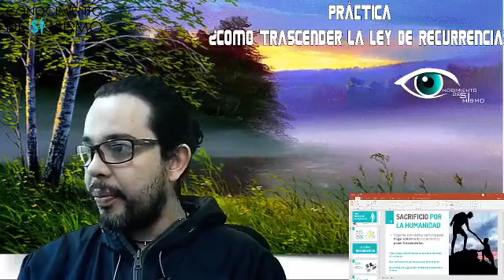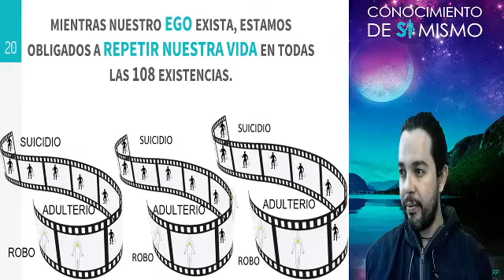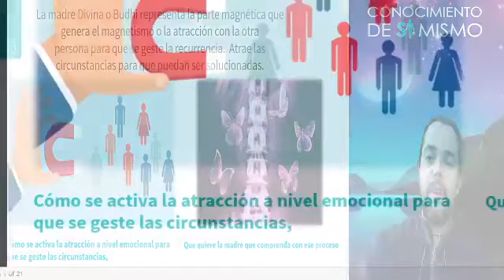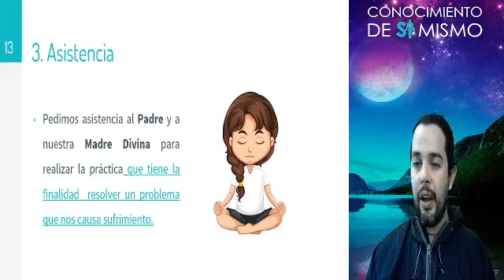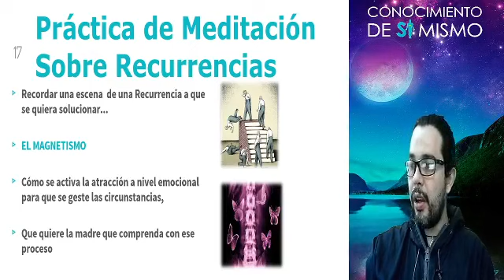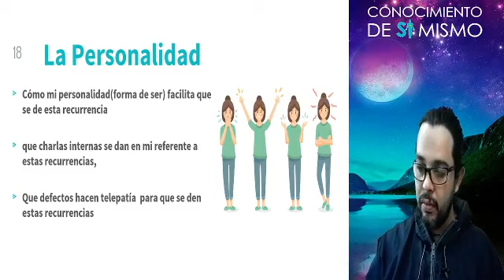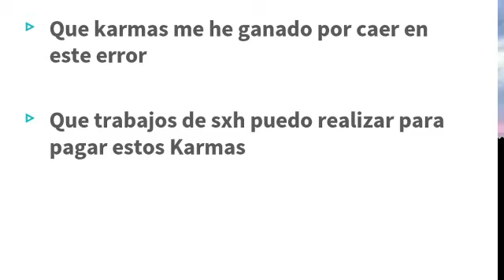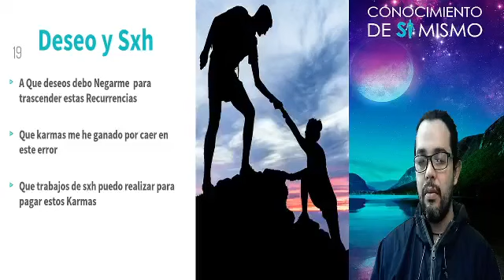Práctica Cómo Estudiar Una Recurrencia